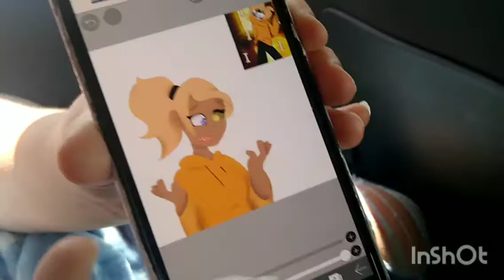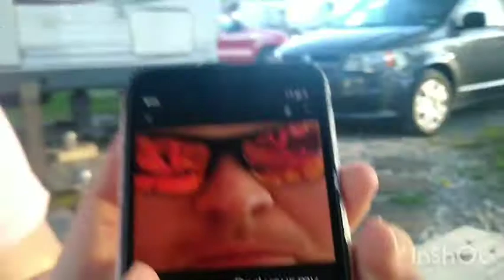Day 1 of Lake Erie Vacation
Day one of the however long series it just deoends. The video is a little rough, but today was a travel day so it'll do.